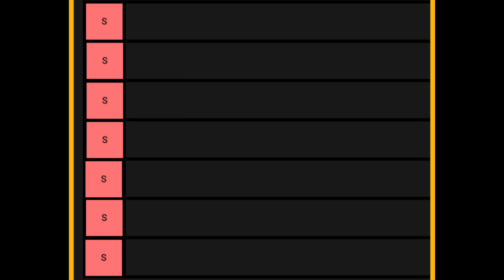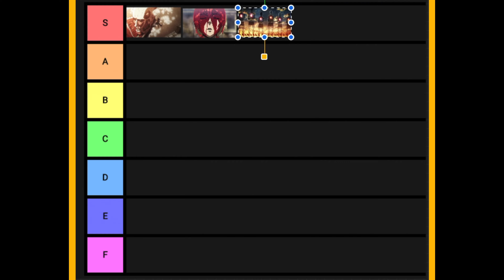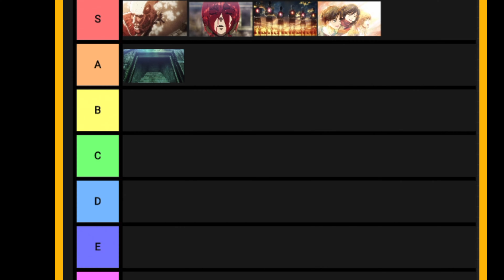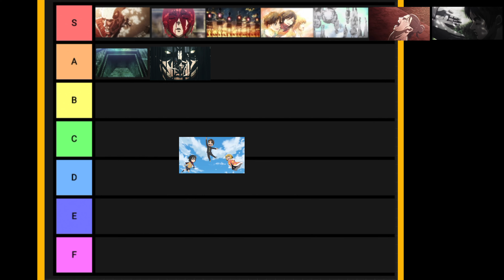Attack on Titan OPs Come From the Gods | ALL OPENINGS Reaction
We react to and rank all Attack on Titan openings in celebration of the finale! We've never had such an unbalanced tier-list before... but what are you gonna do... it's Attack on Titan we're talking about... Where would you rank these OPs? Let us know which is your favorite in the comments!

00:00 Intro
01:18 AOT OP 1: Guren no Yumiya (Linked Horizon)
03:46 AOT OP 2: Jiyuu no Tsubasa (Linked Horizon)
05:56 AOT OP 3: Shinzou wo Sasageyo! (Linked Horizon)
07:55 AOT OP 4: Red Swan (YOSHIKI, HYDE)
10:02 AOT OP 5: Shoukei to Shikabane no Michi (Linked Horizon)
12:04 AOT OP 6: My War (Shinsei Kamattechan)
14:07 AOT OP 7: The Rumbling (SiM)
15:53 AOT The Final Chapters Special 1 Theme: UNDER THE TREE (SiM)
20:13 AOT The Final Chapters OP: The Last Titan (Linked Horizon)
22:07 AOT Junior High OP: Seisyun Ha Hanabi no Youni (Linked Horizon)